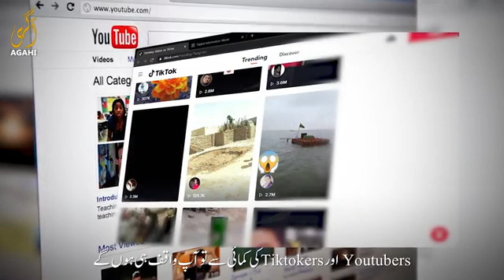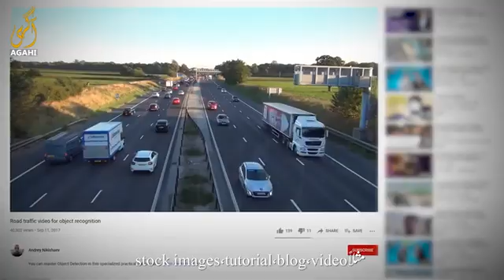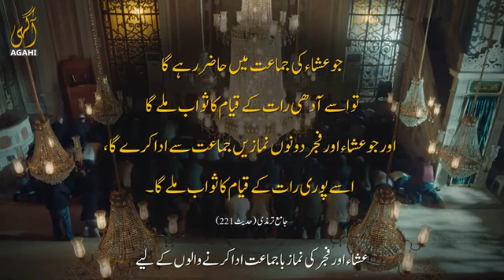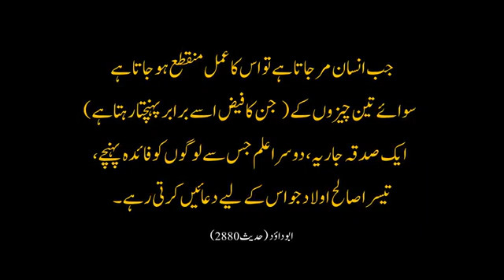Top 5 ways to Earn Millions | How to Earn Easily | Best way to Earn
Here are the tested ways to earn easily.

We all love profits. Because that's extra money without us doing extra work. Earning money for us and our families is a part of our daily lives. But it is hectic and frustrating. Let's admit it, we all want to earn more and do less. And we love these kinds of jobs. If that sounds like you, this video is for you.

It will tell you five ways to earn money by doing some effort initially and the profit will be generated for a long time while you doing nothing.

1. Buy a property and rent it out.
2. You can earn through creating online content.
3. Another way of earning is through automated e-commerce.
4. Invest your money in a growing business and you will have your share in their profit.

These are four ways. And what about the 5th way? It's special because its profit is eternal. Watch the video till the end to find it out.

Agahi is working to provide a source of thoughtful content with precise and authentic knowledge, helpful reminders, and deep insights for every member of the society.

AgahiPlus MuslimVideos SocialIssues Politics Religion National Pakistan PublicAwareness Welcome to Agahi Plus, your trusted source for thoughtful content and authentic knowledge. Here, we provide insightful discussions on social issues, politics, and religion, along with helpful Islamic reminders and inspiring stories that resonate with our community. Join us as we foster a space that encourages critical thinking and moral reflection, paving the way for a more informed and enlightened society.